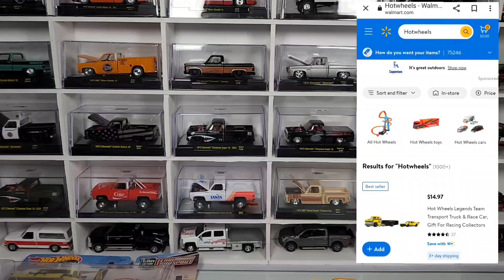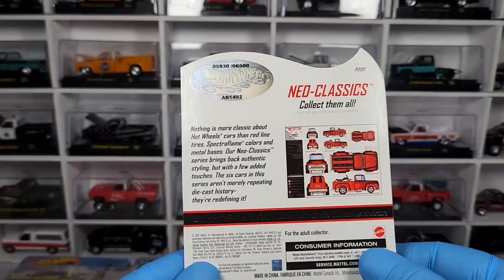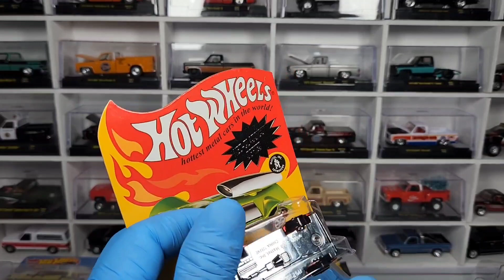HOTWHEELS LIBERANDO 2 BELLEZAS DE PIEZAS Y TE DIGO DONDE COMPRAR EL EXCLUSIVO